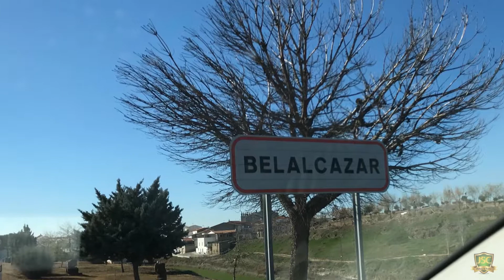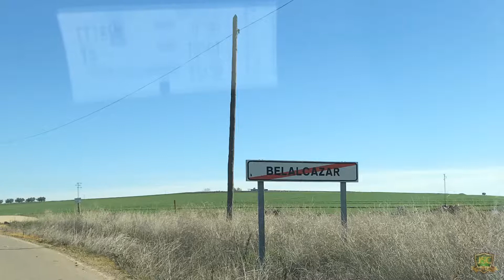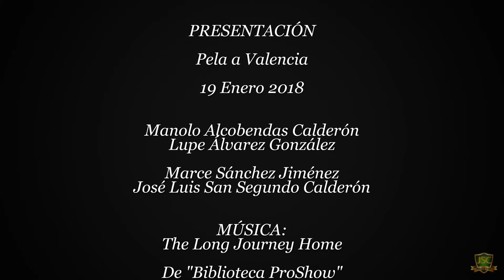Pela a Valencia: Enero 2018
Pela a Valencia
19 Enero 2018